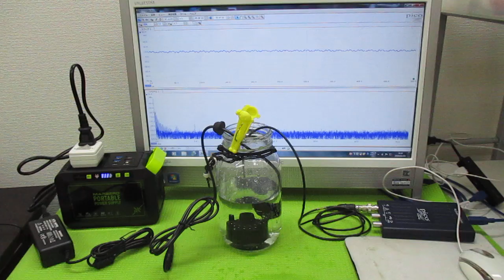超音波発振による相互作用を考慮した「超音波制御技術」 ultrasonic-labo